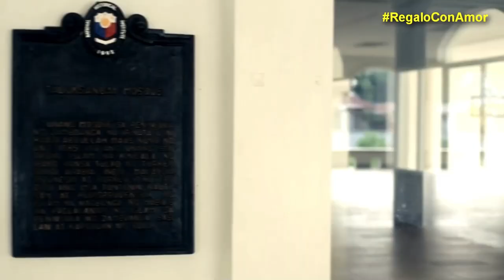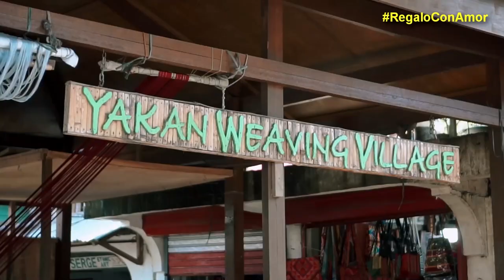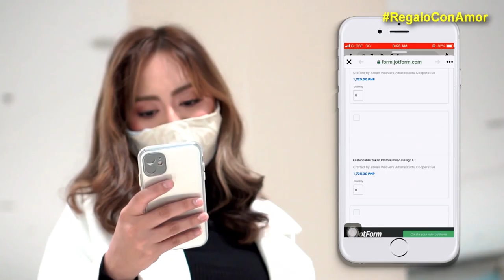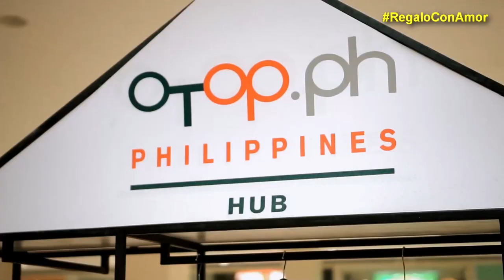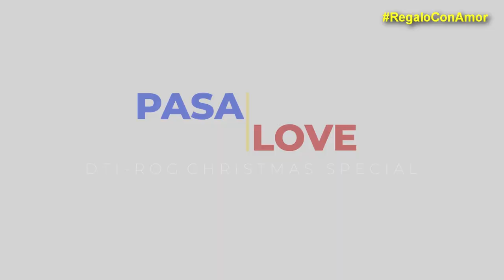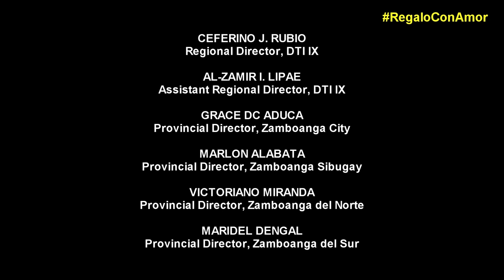Regalo con Amor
“Regalo con Amor” is a Chavacano phrase which means Gift with Love. In any Filipino home, Christmas will not be complete without the"Regalo" from a family member, loved ones, or even relatives and friends.

For this Christmas, DTI Zamboanga Peninsula invites you to watch “Regalo Con Amor” as it showcases the best products ideal as  "Regalo" made by the DTI-assisted MSMEs from the provinces of Zamboanga del Norte, Zamboanga del Sur, Zamboanga Sibugay, and from the cities of Isabela and Zamboanga.

Tara na't magPasa-Love and make it a habit to check out the DTI YouTube Channel for featured stories about local MSMEs. If you have any questions or suggestions, let's talk in the comment section below.